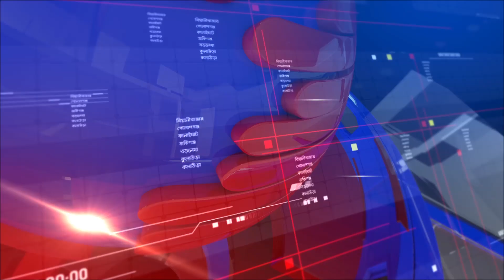এবি নিউজ আপডেট | AB News Update | ২২ মে ২০২২